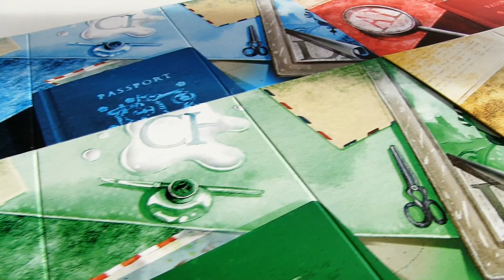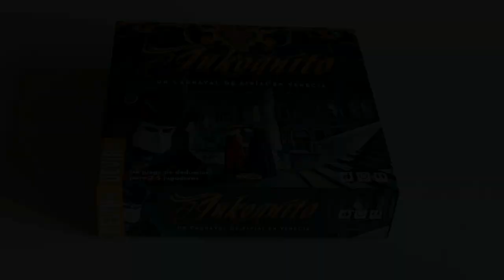Open The Box TV - Inkognito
Open The Box de Inkognito
Comprar en Amazon